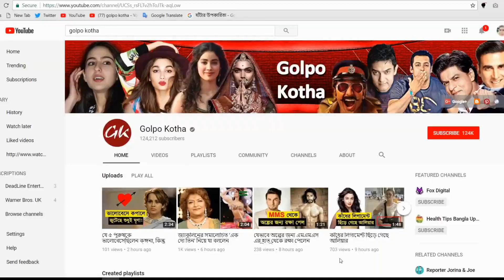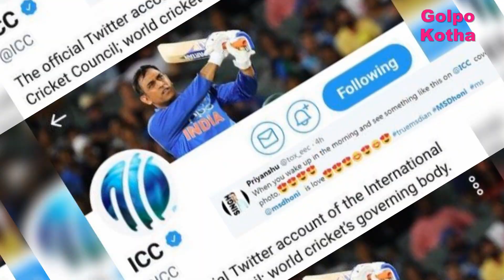এবার যে অভিনব উপায়ে ধোনিকে সম্মান জানাল ICC